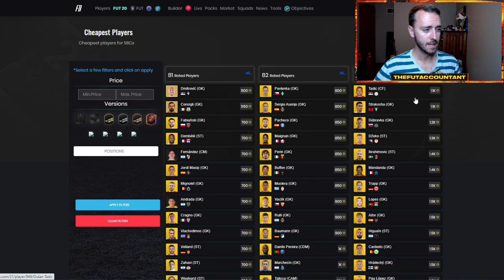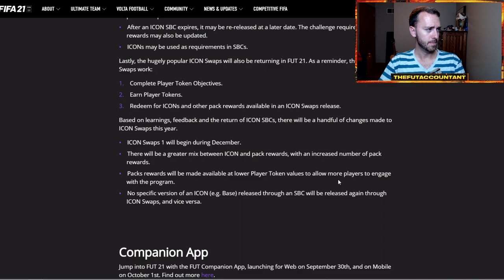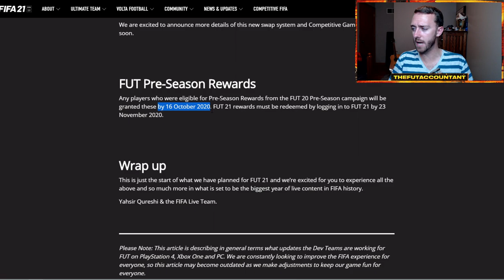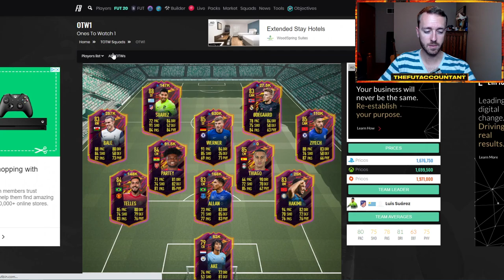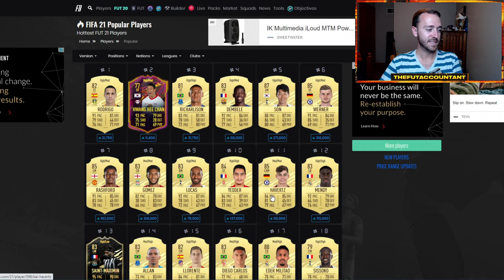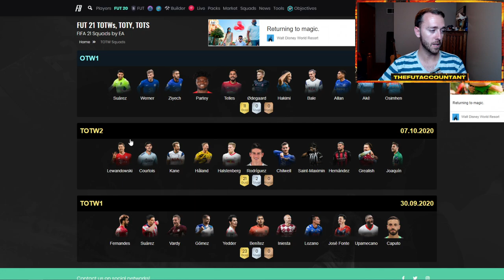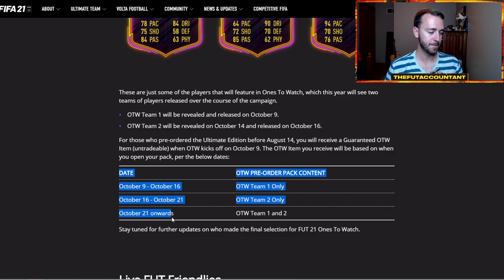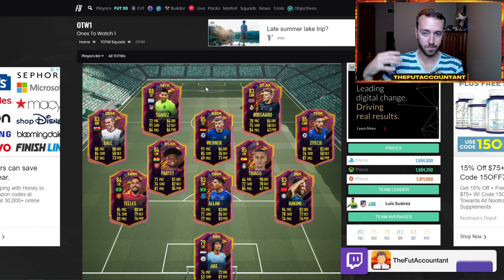MARKET OUTLOOK! MORE OTW SBCS AND FIRST WL OF THE YEAR? FIFA 21 Ultimate Team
This week's Market Outlook! More OTW SBCs coming and will the first WL of the year be this week? What market movements could we see because of that? All discussed in this video!